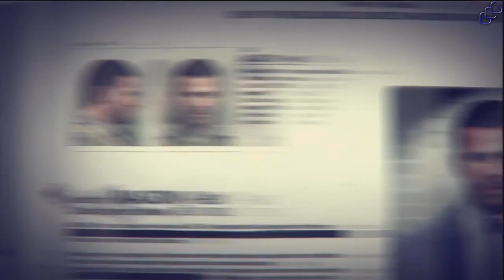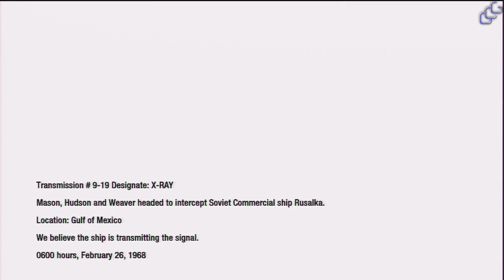Redemption Walkthrough Call of Duty Black Ops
Activision, Treyarch
First-Person Shooter
Release: Nov 9, 2010
ESRB: Mature

Mission 15
Redemption